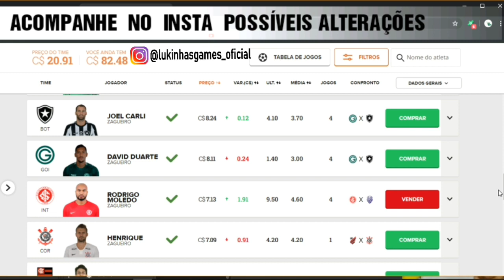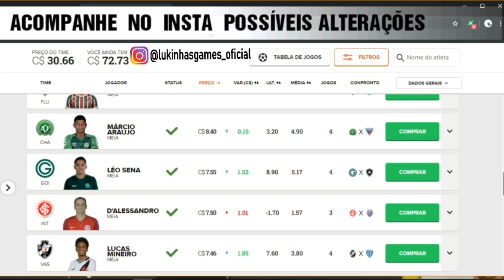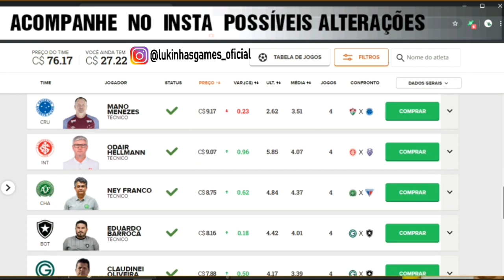DICAS DO CARTOLA FC 2019 #5 RODADA - TIME BOM BARATO E OUSADO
Salve cartoleiros, para a 5ª rodada esse será nosso time bom barato e ousado no cartola fc 2019, pouca cartoleta mas com pontuação acima da média.